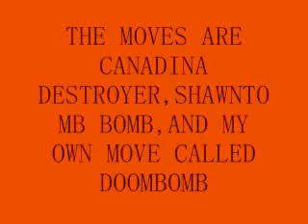coat dude win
wwe no t for trampoline e extrem and w fir weird